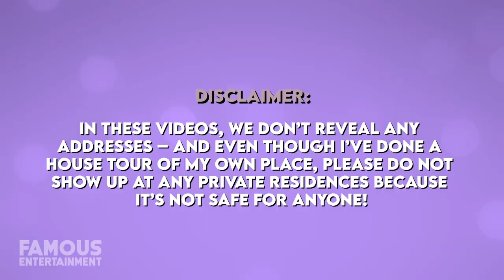Leona Lewis | House Tour | Hollywood Hills Mansion & More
Just last month, records reveal that English singer-songwriter Leona Lewis has purchased a new home in Studio City, LA for $2.6 million – and it’s also the former starter home of a famous YouTuber. Any guesses who? I’ll give you a hint – he was “cancelled” last summer. Anyways, Leona has owned a handful of homes in Los Angeles over the years including a ranch in Glendale and a Hidden Hills property she sold for $3.9 million to her former mentor Simon Cowell. Today we’ll check out her properties, including her newest one.

Writer / Host: Kara
Timecodes:

0:00 Intro
2:37 Hollywood Hills Compound
4:02 Glendale Ranch
5:29 Hidden Hills House
7:32 Buying Shane Dawson's LA Villa
9:01 Conclusion